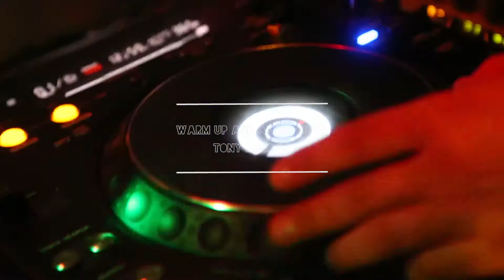Welcome Spring • Bar Cuba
Venerdì 21 Marzo • Reagge Night • Bar Cuba • Pablo Morelove inna dj set • pre and after by Tony Afro Dj • Photo and Video by Millo • BE13